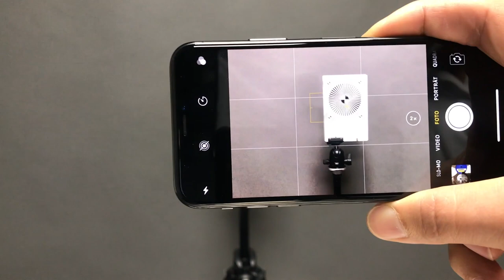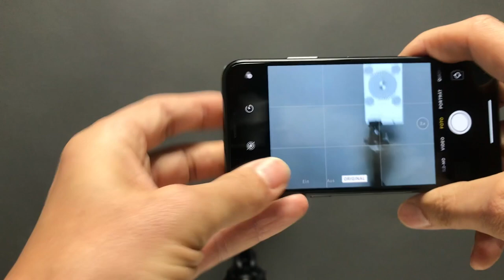Autofokus-Problem iPhone X iOS 11.2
iPhone X Kamera fokussiert nicht mehr seit Update auf IOS 11.2 wenn in KAVAJ Dallas Kamerahülle (Leder) eingesteckt